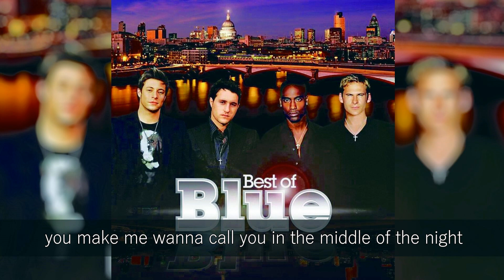BLUE - U MAKE ME WANNA LYRICS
SONG TITLE: U MAKE ME WANNA (RADIO EDIT)
ALBUM TITLE: BEST OF BLUE (2004)